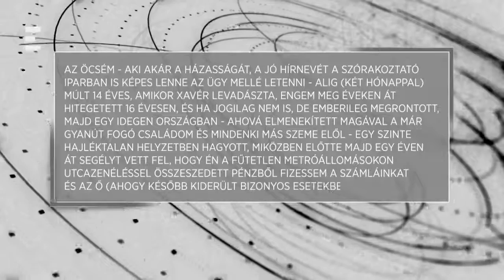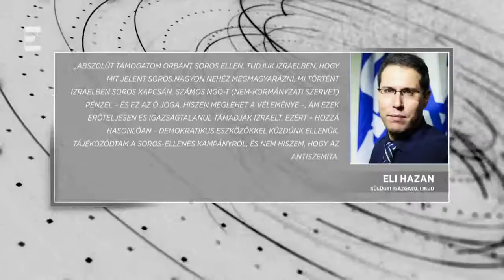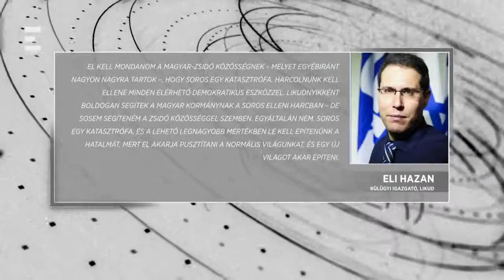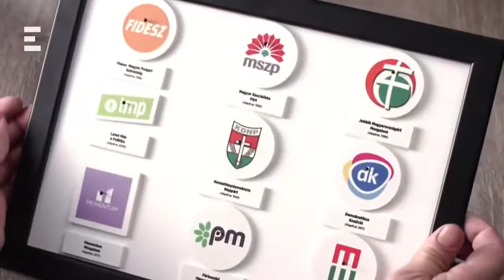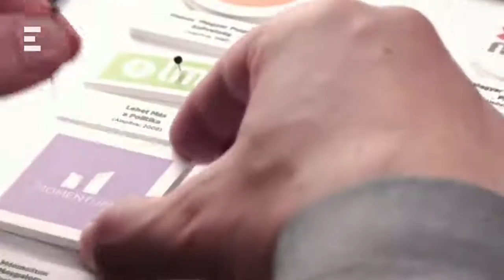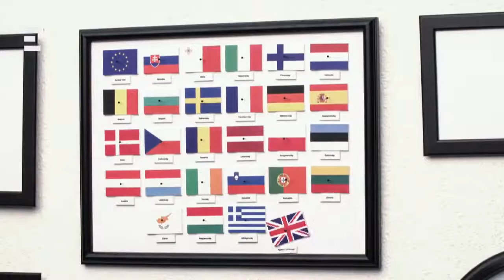Bayer show (4th May 2018) - Showtime Echo TV